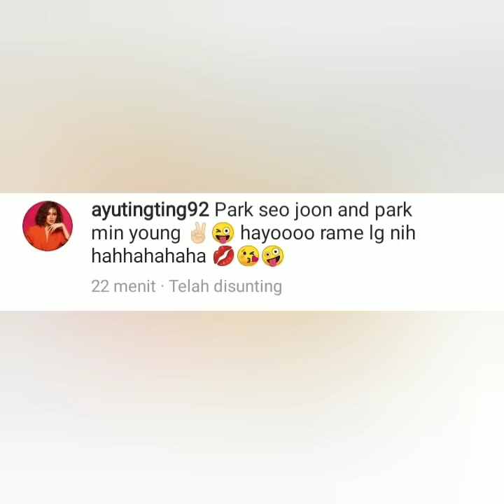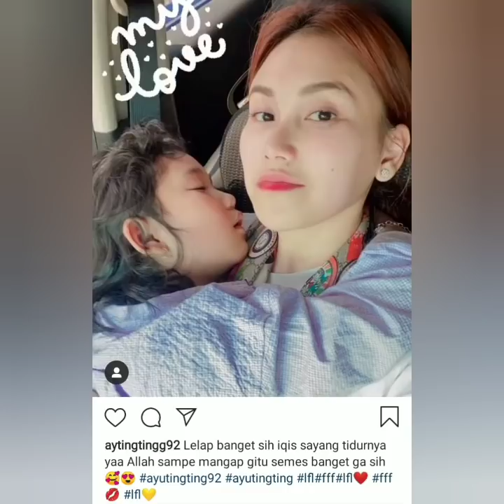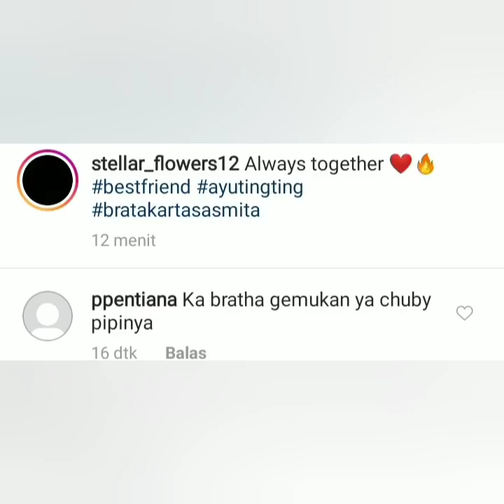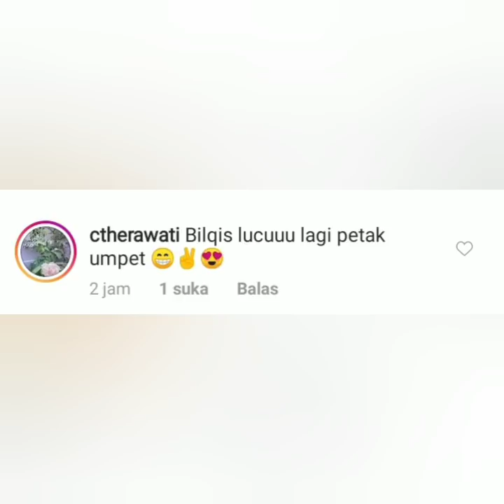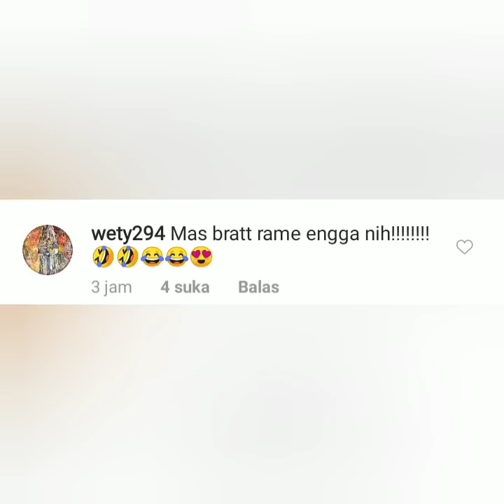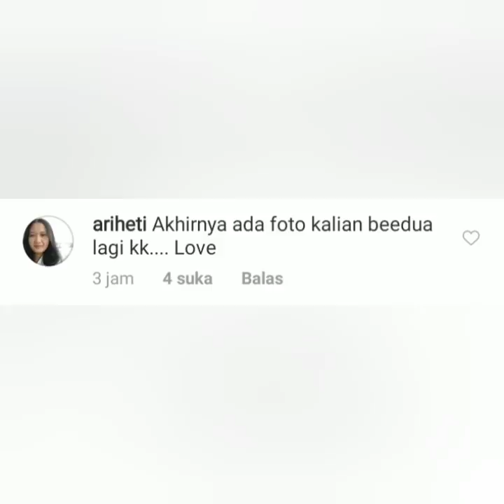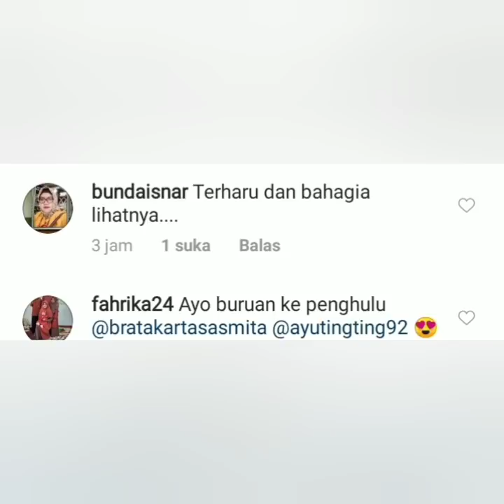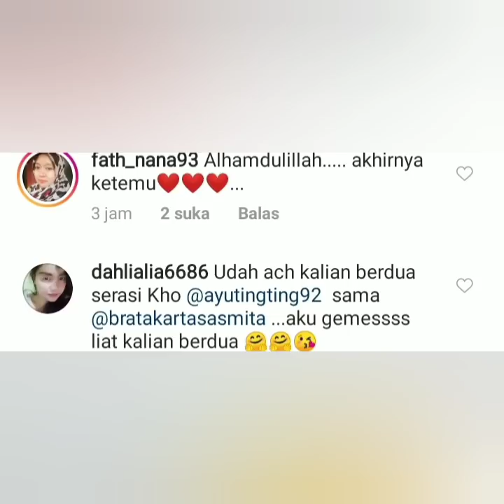Foto Berdua Ayutingting & Bratakartasasmita jadi sorotan. Banjir Komentar. Bikin B4per